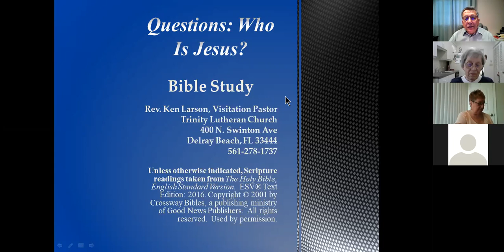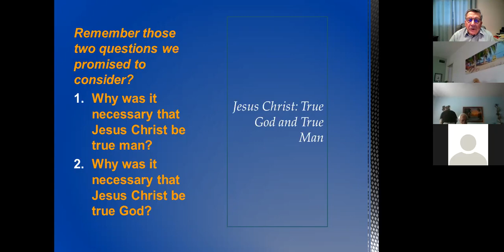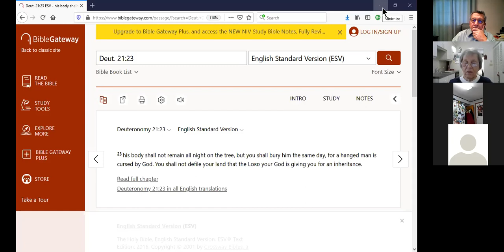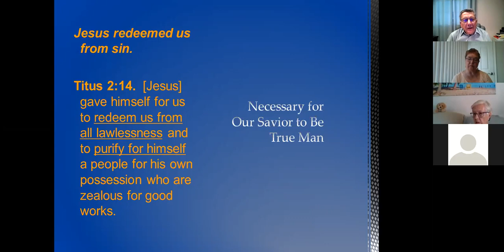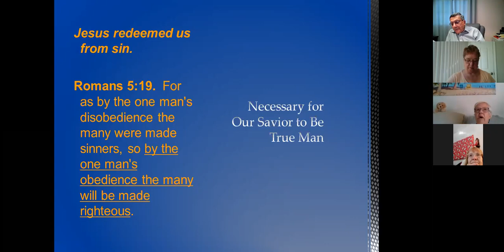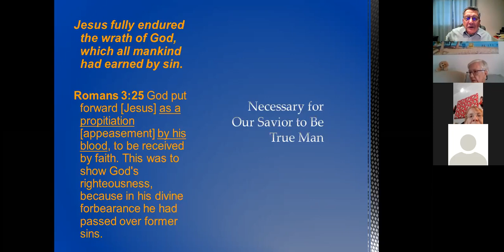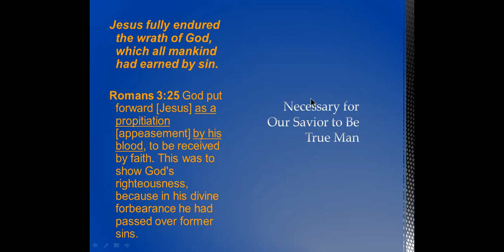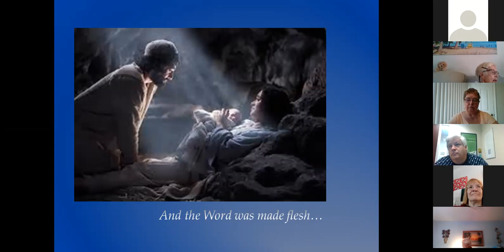Pastor Larson's Bible Class 12-20-2020